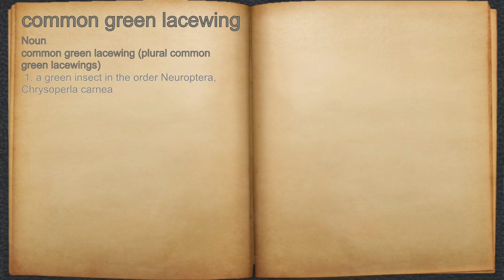What does common green lacewing mean?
A spoken definition of common green lacewing.

Intro Sound:
Typewriter - Tamskp